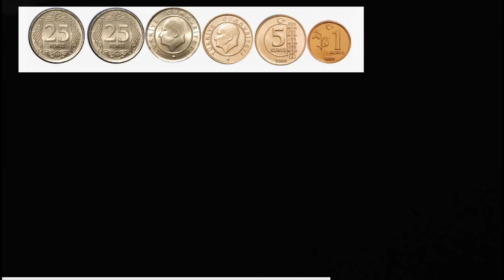Bozuk Paraları Sayma (Okul Öncesi Matematik / Ölçme ve Veri Analizi)